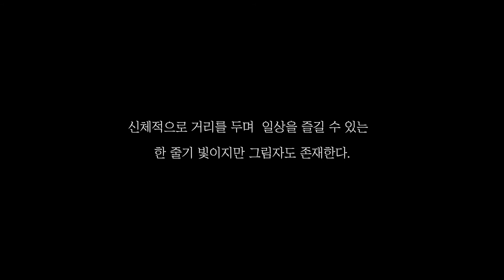[제천이야기] 스타벅스DT, 비대면 ‘편리’해도 교통체증 ‘불편’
코로나 시대에 드라이브스루는 자연스레 우리의 문화가 되었다. 전세계가 주목한 코로나19 선별진료소를 시작으로 도서관 공공서비스, 한국인에게 빼놓을 수 없는 김장까지 드라이브스루 시스템을 이용한다. 하나의 역사로 남을 사람과 사회, 사람과 사람을 이어주는 ‘드라이브스루’ 문화가 지속되려면 문제점을 개선하는 데도 노력을 기울여야 한다.